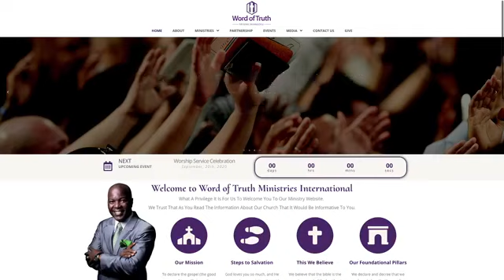Sunday Service, 1st November 2020 - 10AM Service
Join us for this  Service with Senior Pastor Bishop Lester M. Cox J.P